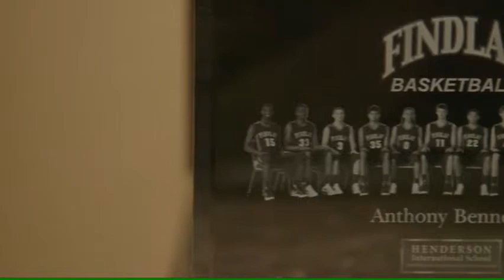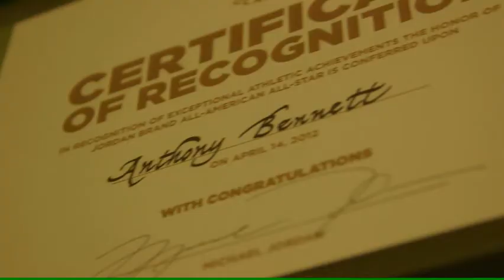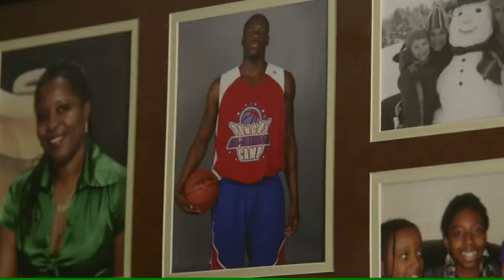A Closer Look: Anthony Bennett, June 2013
A closer look at Canadian prospect, Anthony Bennett.